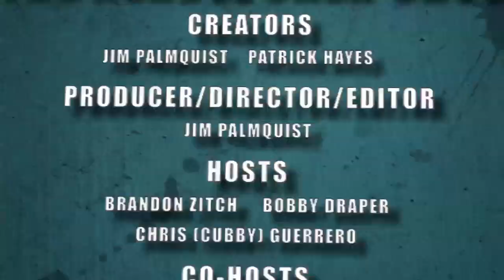Nerdlocker Comic Book Review - C.o.w.l. #2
New Comic Book Reviews Weekly

C.o.w.l. #2
Writer: Higgins, Kyle
Artist: Reis, Rod
Cover Artist: McCarthy, Trevor
Publisher: Image Comics
On Sale Date: June 25, 2014